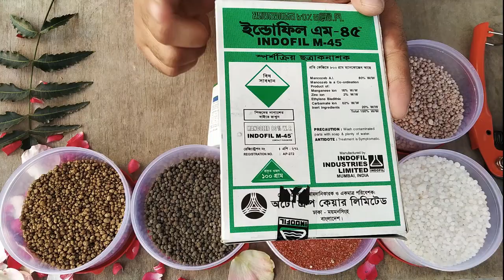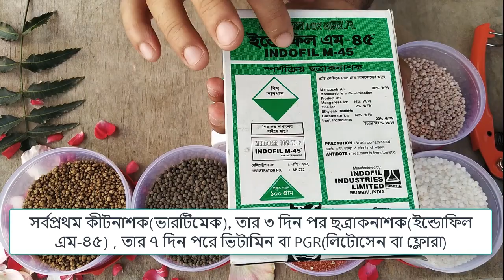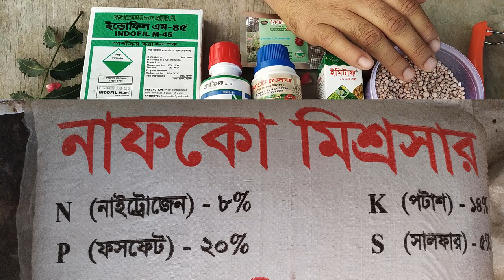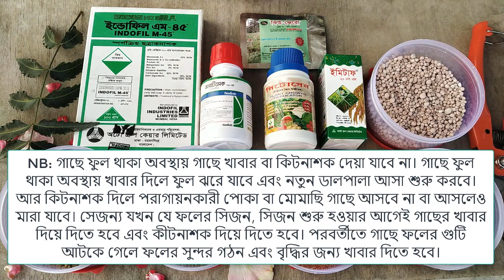ছাদবাগান বা বাগানের জন্য প্রয়োজনীয় সকল রাসায়নিক এবং অরগানিক কীটনাশক ও সার এবং এগুলোর ব্যাবহারের নিয়ম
এই ভিডিওটিতে আমি ছাদ বাগান বা বাগানের গাছের যত্নে প্রয়োজনীয় সকল রাসায়নিক এবং অরগানিক কীটনাশক এবং সার নিয়ে আলোচনা করেছি।
কিভাবে কখন সার বা কিটনাশক ব্যাবহার করলে গাছ সুস্থ থাকবে এবং ফুল ফলে ভরে থাকবে, সে বিষয় নিয়ে "ছাদবাগান বা বাগানের জন্য প্রয়োজনীয় সকল রাসায়নিক এবং অরগানিক কীটনাশক এবং সার, এই ভিডিওতিতে বিস্তারিত আলোচনা করা হয়েছে।
পেজ লিঙ্কঃ